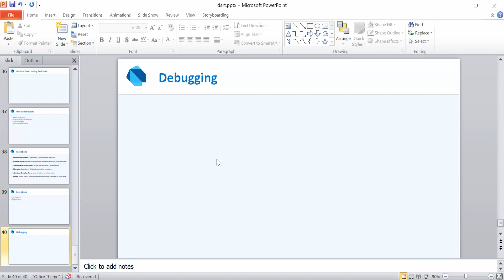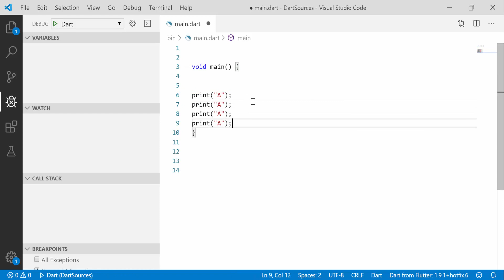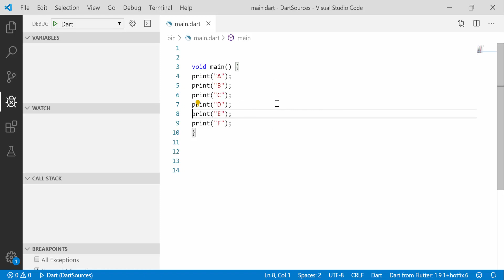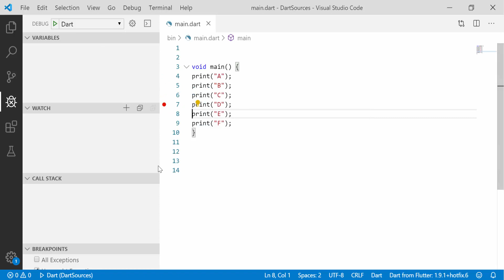Dart Bangla Tutorial ! Part 46 Dart Debugging